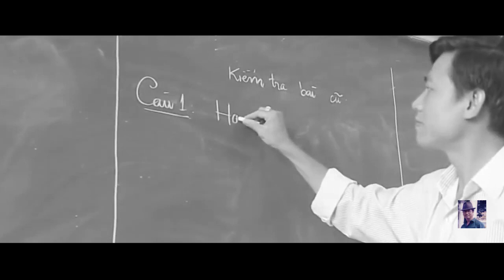Hà Nội nhớ, nhớ Hà Nội - ca sĩ Minh Tuyến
Hà Nội nhớ, nhớ Hà Nội
Nhạc: Quách Thái Kỳ
Thơ: Hoàng Anh
Ca sĩ: Minh Tuyến